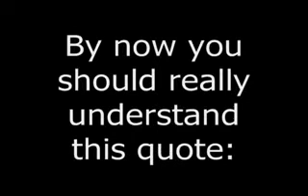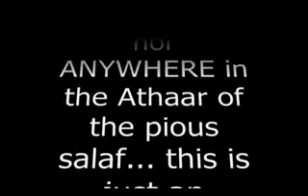Just Listen To Them Bark.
Pfieuw!!! May Allah guide them, ameen!

I have taking this video from the old channel of easy123. This is his new channel: